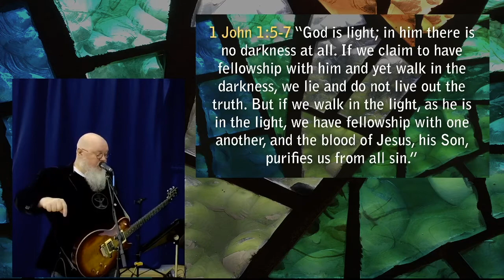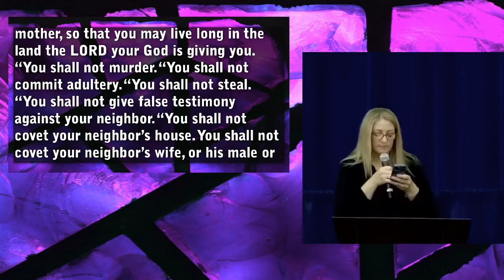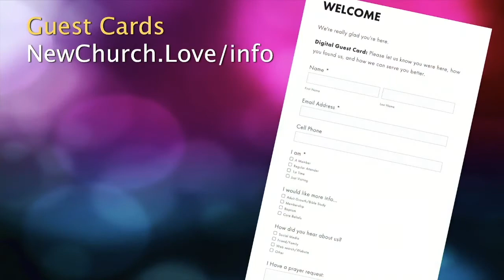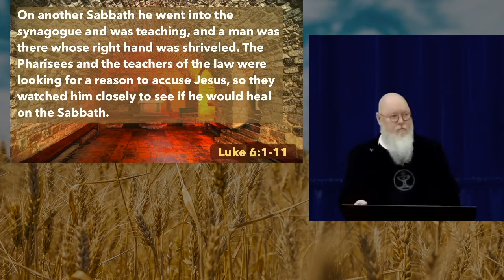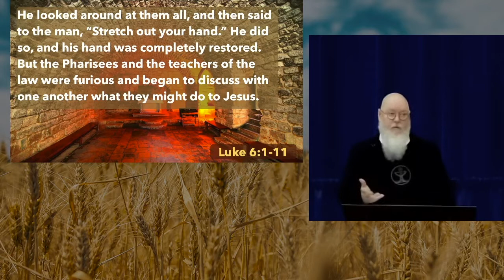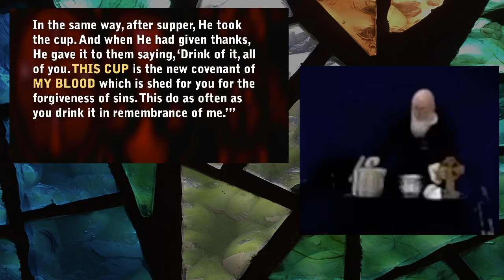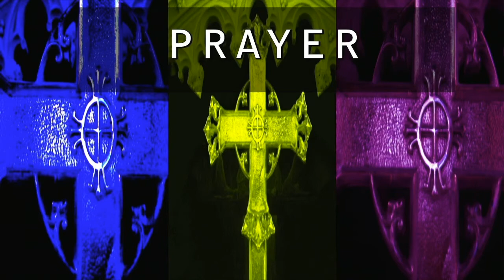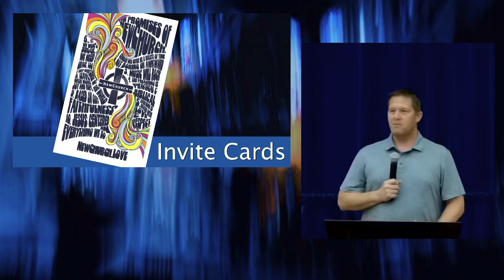NewChurch Worship Livestream 3 27 22 Edit